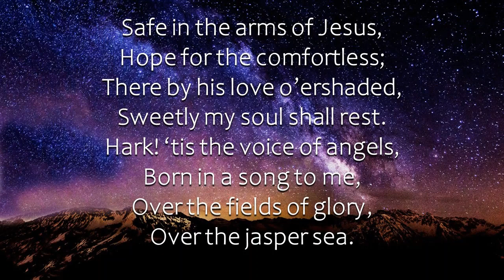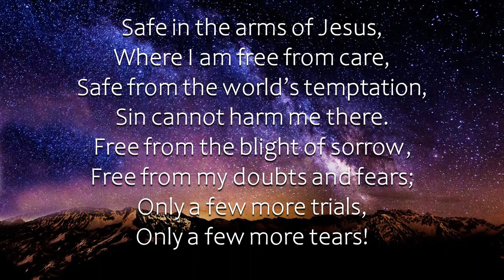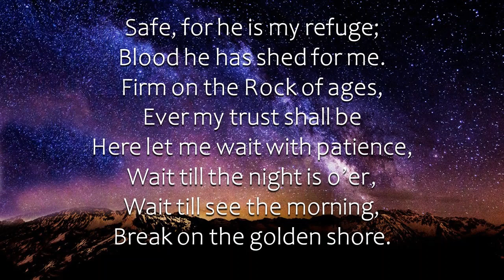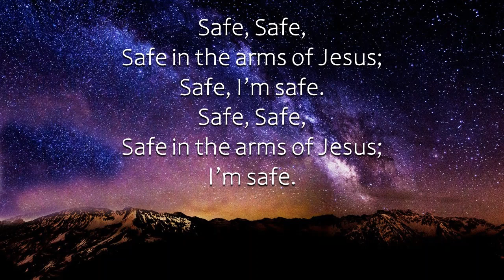Safe in the Arms of Jesus - Michael O'Brien (feat. Meghan O Brien)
From "Psalms Hymns and Spiritual Songs"

Video Created for the Presbyterian Church of Marion, Marion Center, PA